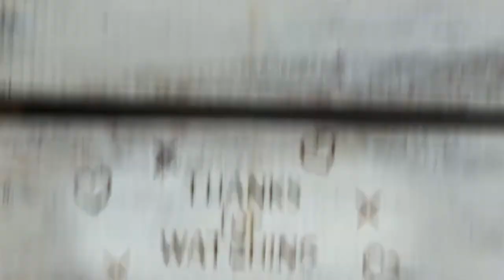175. WALK THRU THURS - Luke 6:28 (pray for your oppressors)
Luke6:28 on Walk Thru Thursday
New International Version
Jesus Is Lord of the Sabbath
6 One Sabbath Jesus was going through the grainfields, and his disciples began to pick some heads of grain, rub them in their hands and eat the kernels. 2 Some of the Pharisees asked, “Why are you doing what is unlawful on the Sabbath?”

3 Jesus answered them, “Have you never read what David did when he and his companions were hungry? 4 He entered the house of God, and taking the consecrated bread, he ate what is lawful only for priests to eat. And he also gave some to his companions.” 5 Then Jesus said to them, “The Son of Man is Lord of the Sabbath.”

6 On another Sabbath he went into the synagogue and was teaching, and a man was there whose right hand was shriveled. 7 The Pharisees and the teachers of the law were looking for a reason to accuse Jesus, so they watched him closely to see if he would heal on the Sabbath. 8 But Jesus knew what they were thinking and said to the man with the shriveled hand, “Get up and stand in front of everyone.” So he got up and stood there.

9 Then Jesus said to them, “I ask you, which is lawful on the Sabbath: to do good or to do evil, to save life or to destroy it?”

10 He looked around at them all, and then said to the man, “Stretch out your hand.” He did so, and his hand was completely restored. 11 But the Pharisees and the teachers of the law were furious and began to discuss with one another what they might do to Jesus.

The Twelve Apostles
12 One of those days Jesus went out to a mountainside to pray, and spent the night praying to God. 13 When morning came, he called his disciples to him and chose twelve of them, whom he also designated apostles: 14 Simon (whom he named Peter), his brother Andrew, James, John, Philip, Bartholomew, 15 Matthew, Thomas, James son of Alphaeus, Simon who was called the Zealot, 16 Judas son of James, and Judas Iscariot, who became a traitor.

Blessings and Woes
17 He went down with them and stood on a level place. A large crowd of his disciples was there and a great number of people from all over Judea, from Jerusalem, and from the coastal region around Tyre and Sidon, 18 who had come to hear him and to be healed of their diseases. Those troubled by impure spirits were cured, 19 and the people all tried to touch him, because power was coming from him and healing them all.

20 Looking at his disciples, he said:

“Blessed are you who are poor,
    for yours is the kingdom of God.
21 Blessed are you who hunger now,
    for you will be satisfied.
Blessed are you who weep now,
    for you will laugh.
22 Blessed are you when people hate you,
    when they exclude you and insult you
    and reject your name as evil,
        because of the Son of Man.

23 “Rejoice in that day and leap for joy, because great is your reward in heaven. For that is how their ancestors treated the prophets.

24 “But woe to you who are rich,
    for you have already received your comfort.
25 Woe to you who are well fed now,
    for you will go hungry.
Woe to you who laugh now,
    for you will mourn and weep.
26 Woe to you when everyone speaks well of you,
    for that is how their ancestors treated the false prophets.

27 “But to you who are listening I say: Love your enemies, do good to those who hate you, 28 bless those who curse you, pray for those who mistreat you. 29 If someone slaps you on one cheek, turn to them the other also. If someone takes your coat, do not withhold your shirt from them. 30 Give to everyone who asks you, and if anyone takes what belongs to you, do not demand it back. 31 Do to others as you would have them do to you.

32 “If you love those who love you, what credit is that to you? Even sinners love those who love them. 33 And if you do good to those who are good to you, what credit is that to you? Even sinners do that. 34 And if you lend to those from whom you expect repayment, what credit is that to you? Even sinners lend to sinners, expecting to be repaid in full. 35 But love your enemies, do good to them, and lend to them without expecting to get anything back. Then your reward will be great, and you will be children of the Most High, because he is kind to the ungrateful and wicked. 36 Be merciful, just as your Father is merciful.